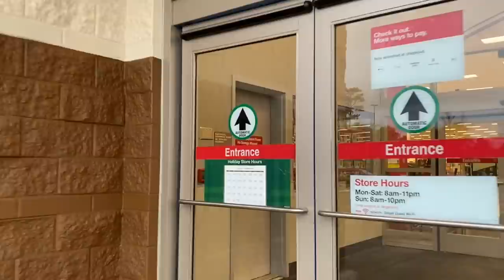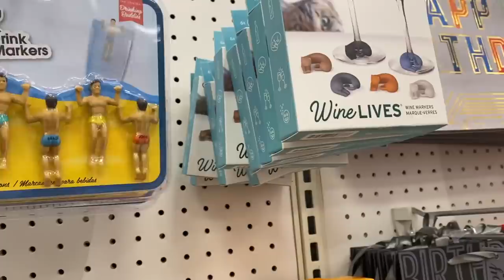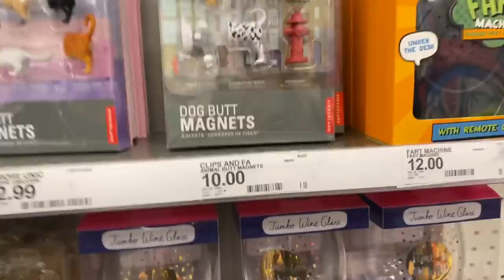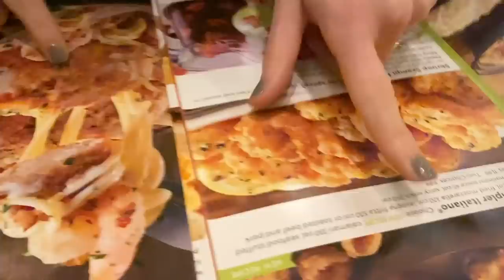SHOPPING AT TARGET | VLOGMAS Day 14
📲 Text Club: Text MMVIP to 77222 for access to special Madison + Mallory discounts!
BECOME OUR FRIEND ✅ 👍 Click Thumbs Up if you love it! Can we hit 2,000 LIKES?

💖 T W I T T E R➜ @11thGorgeous
💖 I N S T A G R A M➜ eleventhgorgeous
💖 S N A P C H A T➜ TracyAndStef
💖 F A C E B O O K➜ eleventhgorgeous
💖 M U S I C A L.L Y➜ eleventhgorgeous